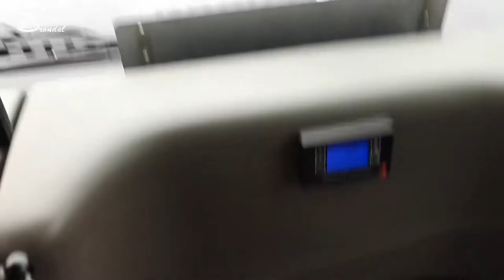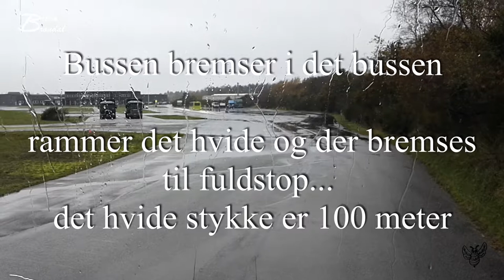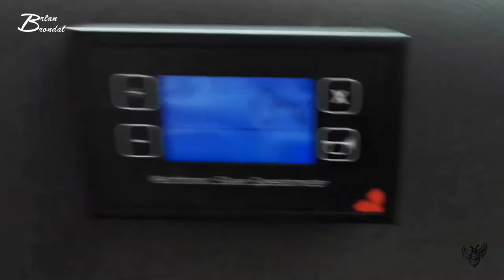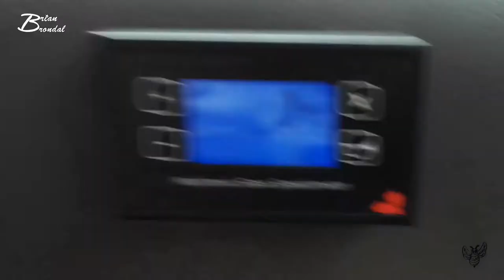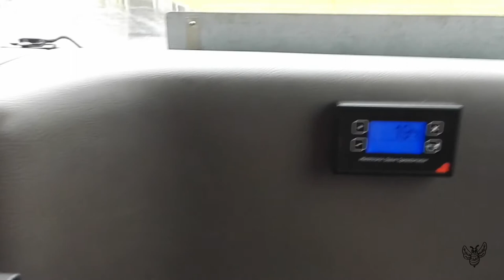Bus på Køreteknisk anlæg Vlog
Instergram : thedanishbrumbas

Galaxy
Facebock: